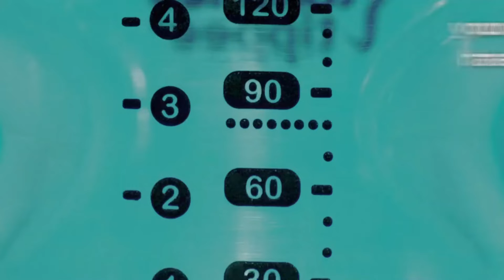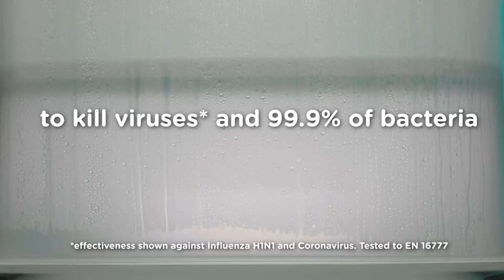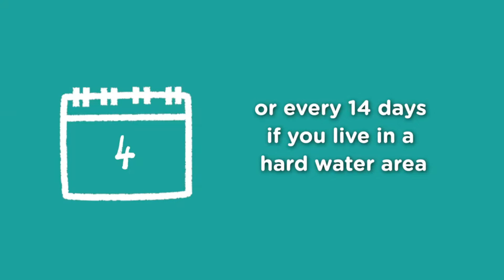Amazing Baby Products Pt-1 | Amazon Products For Infants | Amazon Baby Products 2022 | Amazon Sale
Amazing Baby Products Pt-1 | Amazon Products For Infants | Amazon Baby Products 2022 | Amazon Sale | AM Mothercare

👇👇👇👇Product Links👇👇👇👇

👉 Newborn Easy Start Anti-Colic 4.5-Ounce Bottle

👉 Philips AVENT Anti-Colic Baby Bottle

👉 Tommee Tippee Advanced Steam Electric Sterilizer

👉 Putska Baby Diaper Caddy Organizer